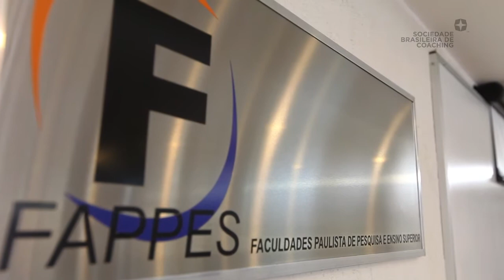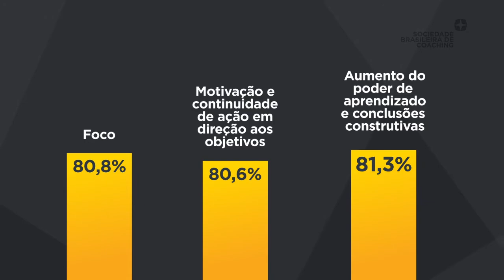MBA em Coaching - SBCoaching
Com metodologia inovadora, que aplica técnicas cientificamente comprovadas e conteúdo de altíssima qualidade, o MBA em Coaching, oferecido pela SBCOACHING em parceria com a Faculdade Paulista de Pesquisa e Ensino Superior (FAPPES) propicia aos participantes uma ampla visão de gestão com aplicação na área de recursos humanos, especialmente no campo de coaching.

★SBCoaching★